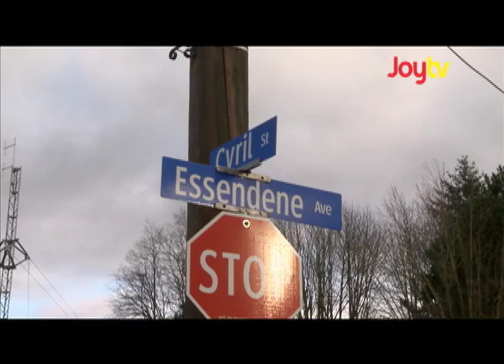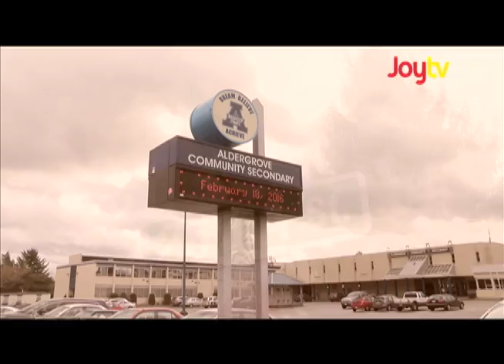Fraser Focus - Starfish Expansion